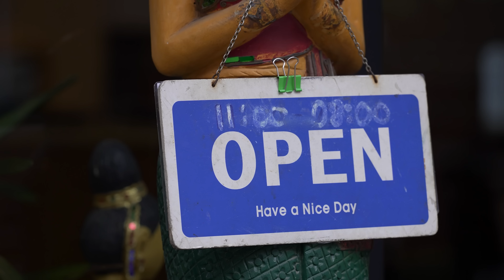수상한거리 | ในทุกวัน 일상속에 (Thai Ver.)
Written by 티나 킴, 백종범
Vocal : 김예율
Acoustic Guitar : 장봉균
Mixed by : 안영균

Video by Susanghan St Production
Location : 어메이징 농카이